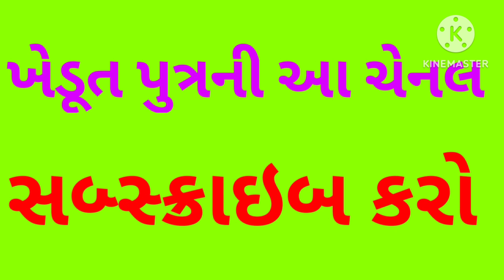માણાવદરમાં કપાસના ભાવમાં જંગી ઉછાળો ? રાજકોટ યાર્ડ કપાસની આવકથી છલકાયું ? Kapas. કપાસ. cotton.યાર્ડ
kapas

bajarbhav

cotton market

કપાસના ભાવ

કપાસનો વાયદો

Mcx વાયદો

KAPAS Market

Cotton rate

Kheti

Agriculture

Khedut

Yard

ખેતી

ખેડુત

કૃષિ

યાર્ડ

ભાવ

agriculture

Krushi

Youtubor

farming

farmer

farmers

kisan

ઉત્પાદન

ખેતીપાક

કૃષિપાક

આધુનિકખેતીનીમાહિતી

વૈજ્ઞાનિકખેતી

M.M.PARASARA

PARASARA

YOUTUBORS

/LLrGQUJCUJm7gRwNnAaDBV